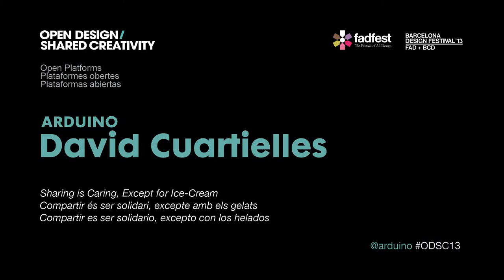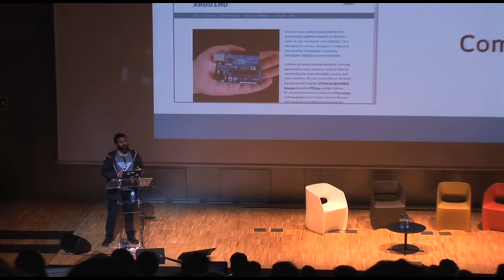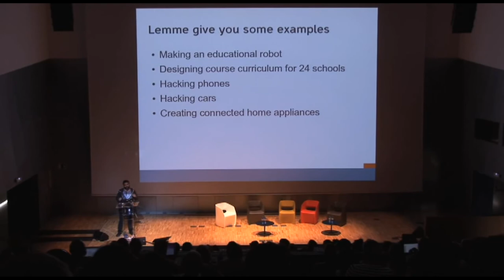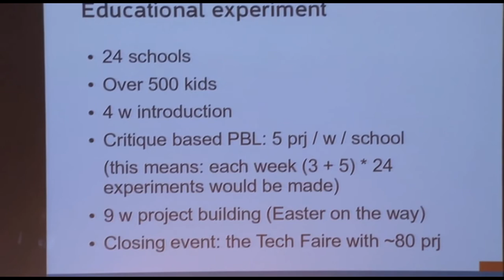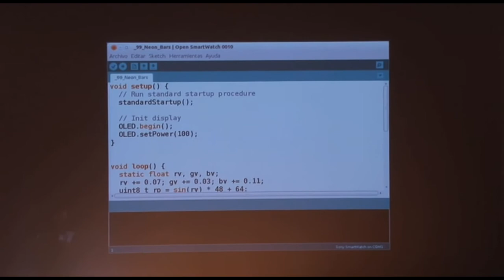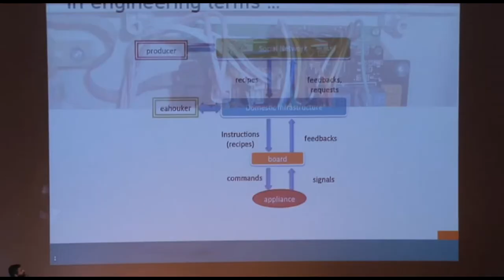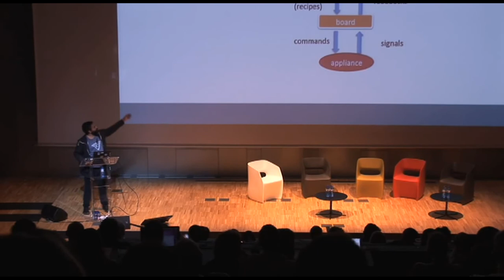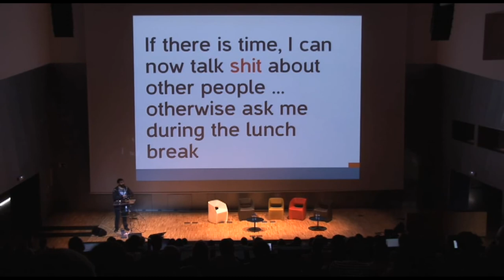David Cuartielles - Sharing is Caring, Except for Ice-Cream